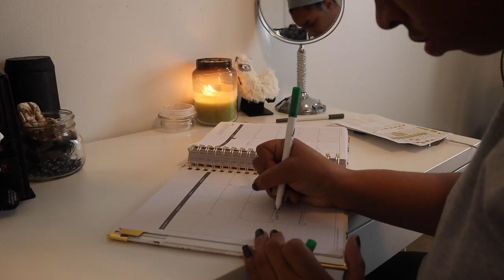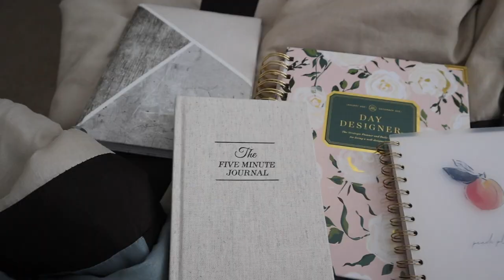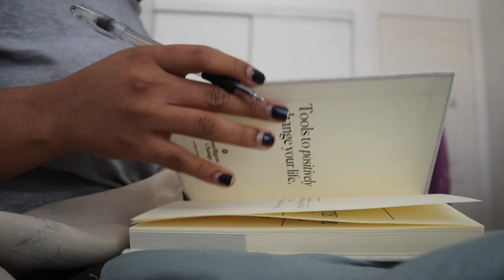2021 Vlog: NYE with my boyfriend, January Goals + achievable goal setting, orange theory live!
Happy Sunday and welcome back to the vlog!
My NYE was very chill, as expected considering. Nonetheless, it was quite wholesome. My boyfriend came over and we ate food, finally exchanged christmas gifts & went on a mini hike. I also talk you guys through my January goals and how monthly goals help you to achieve your resolutions! :)

If you'd like to check out my goal setting workbook, you can download it

I'm a 22 year old girl born & raised in Kingston, Jamaica who is now living in Ontario, Canada. I'm in my final year at McMaster University majoring in Actuarial & Financial Mathematics. I make videos about my major, productive vlogs, and my life here in Canada.